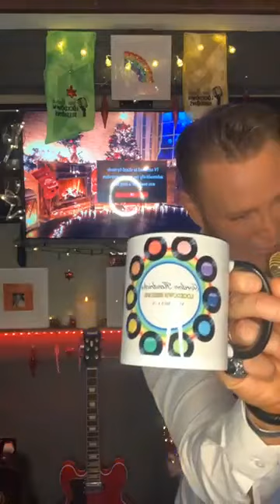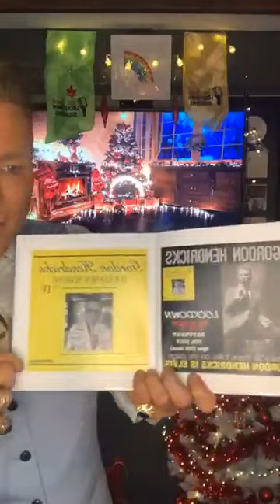Gordon Hendricks is Elvis part 2 lockdown live feed 19/12/20